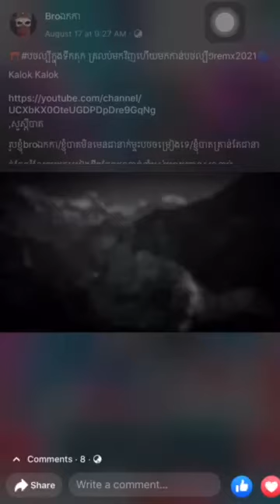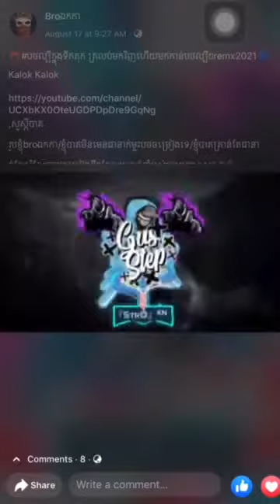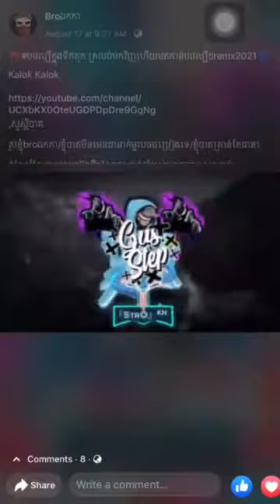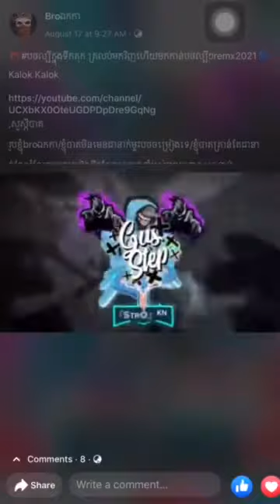ការពោក ការពោក-(Remix)2021 បទបុកខ្លាំងក្នុង tik tok✔️